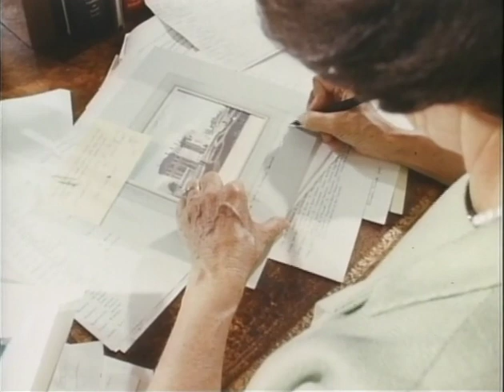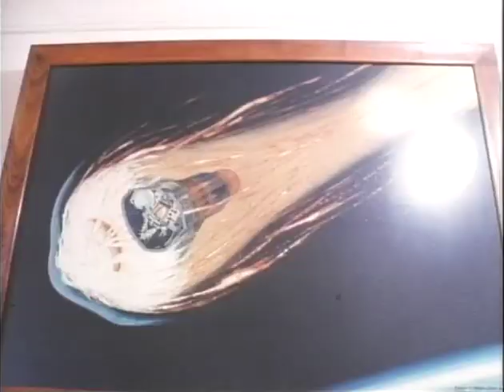MP459 outs17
17 of 27 outs reels from MP459, "The President's House," by the White House Naval Photographic Unit. The "Navy Films" consist mostly of monthly reports on the activities of President and Mrs. Johnson from 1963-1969.

[WH]
CTJ works at her desk
Social Sec. Bess Abell, CTJ work at the desk; several angles
Treaty Room: Maps
Treaty Room: Chandelier
Yellow Oval Room: View of the monuments
Door to the map closet is opened, maps are pulled down
Treaty Room: Chandelier